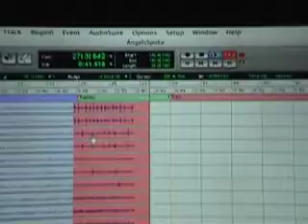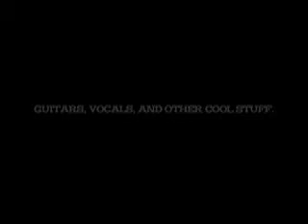The States in Nashville, Part 2: Drums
Recording drums for The States' third studio album, "A Swan's White Neck," in Nashville, TN during December 2008.